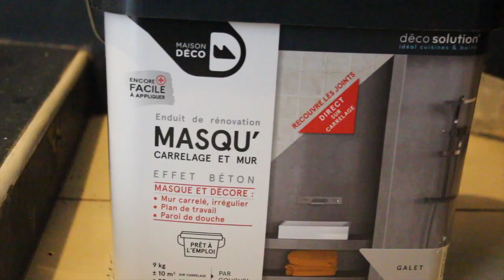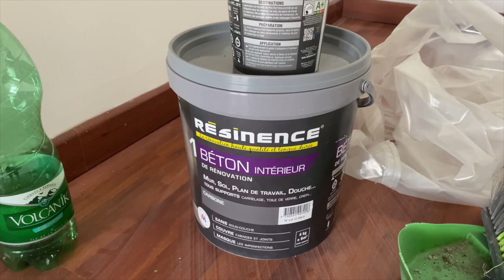BIENVENUE DANS NOTRE DUPLEX / EPISODE 1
Voici le 1er vlog de nos travaux depuis l'achats de notre investissement immobilier .

Pour les travaux de la salle de bain, les résines utilisé viennent de chez LEROY MERLIN.

                                                                 Xoxo Caramelle 🌺